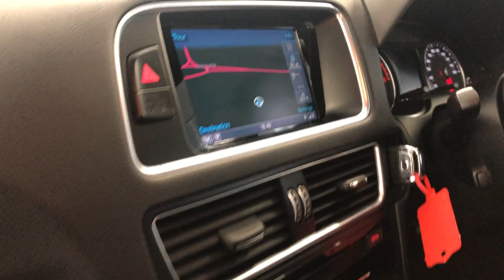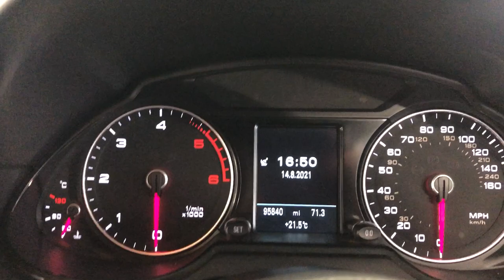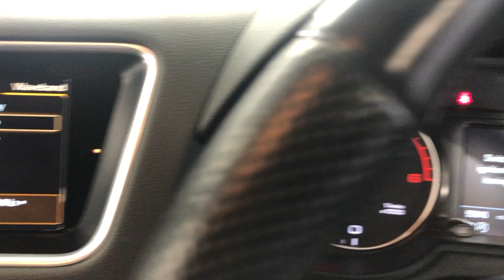Country Car Barford Warwickshire AUDI Q5 SLINE FOR SALE COUNTRY COUNTRY CAR BARFORD CV358DS